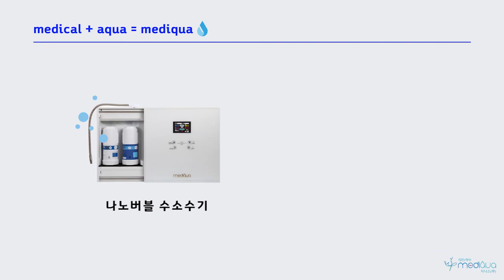非지니스? Be지니스! 弓민의 약수 만나보세요